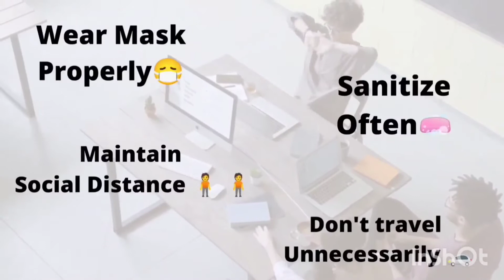Cheap and Best Fertilizer for Our Plants! మీకు ఈ విషయం తెలిస్తే ఇది ఎప్పుడు పడేయరుOrganicfertilizer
Hello!

This video is all about Best and Cheap Fertilizer For our plants

This can been use for all your plants and Leafy vegetables

This Fertilizer makes your plant lush green and Healthy!

Do use this Fertilizer for your plants